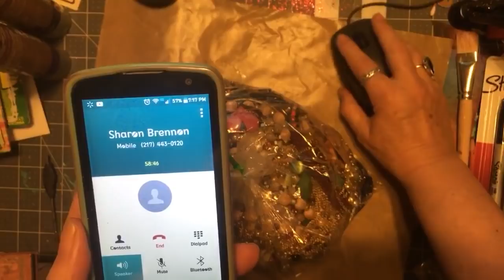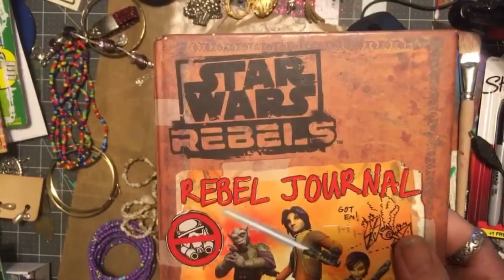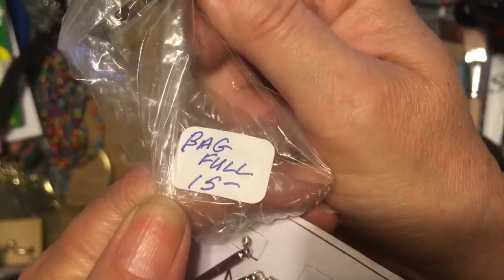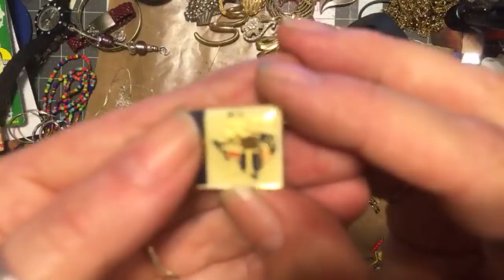My first Jewelry Unbagging ~ DancesWithPitBulls ~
I got a bag of jewelry at the flea market for $15. I had at least $100 worth of fun going through it with my friends and family!